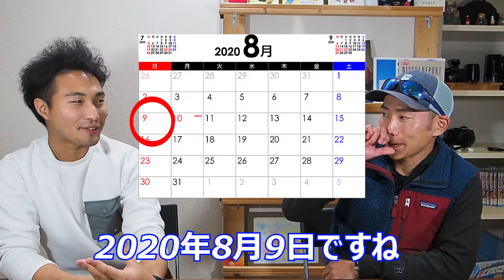【奇跡の瞬間】海に落としたGoProを水中捜索！中身のデータは？！ ~We search GoPro from the bottom of the ocean.~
"Diver SENSEI" presents.
We dropped the Gopro into the ocean six months ago, but then it wasn't found.
Now we just searched for it.
If found, is the data lost?

海で、山で・・・
思いっきり自然を感じながら、色々なことに挑戦している『ダイバー先生』

今回は緊急企画！
半年前に海で落としたGoProの水中捜索に挑戦！

どんな状況で発見したのか？
中身のデータは無事なのか？

全て《実録》でお届けします！！

臨場感たっぷりな様子を、ぜひ、お楽しみください☆

皆さまからの感想もお待ちしています！